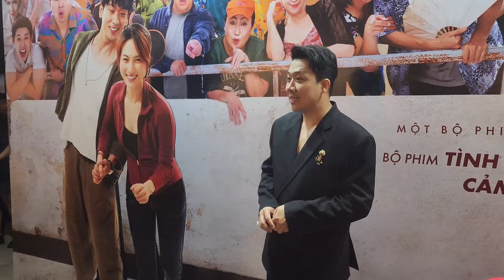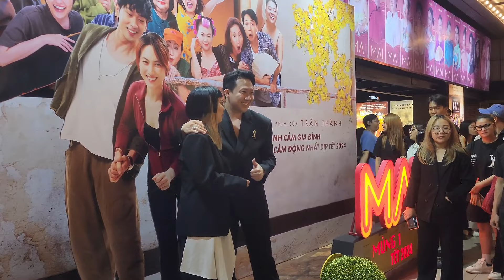Trấn Thành khóc nức nở được Hari Won lau nước mắt sau buổi chiếu phim MAI